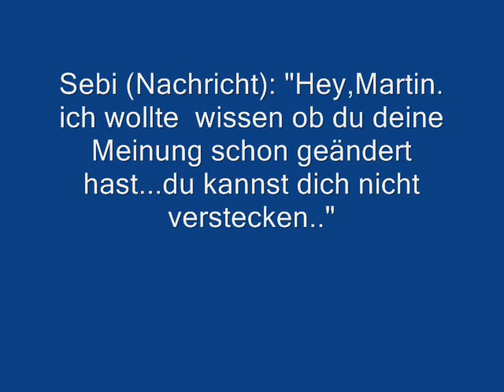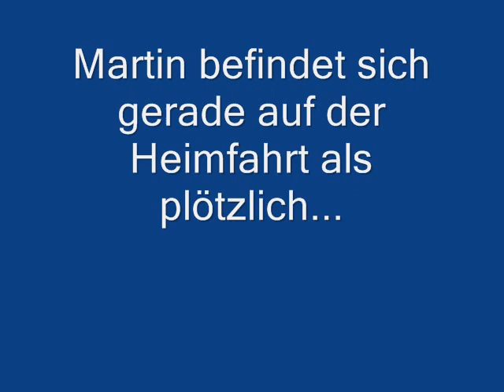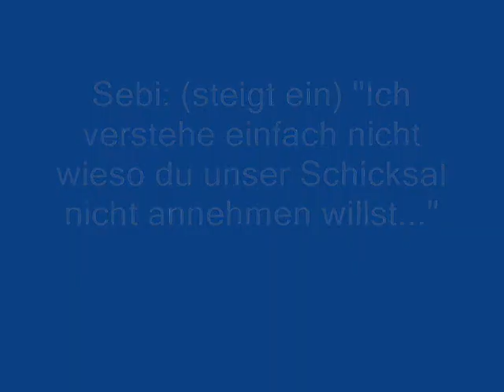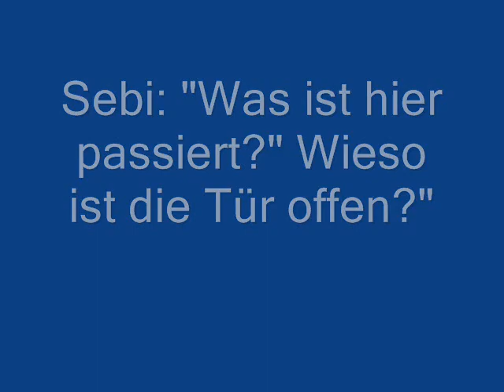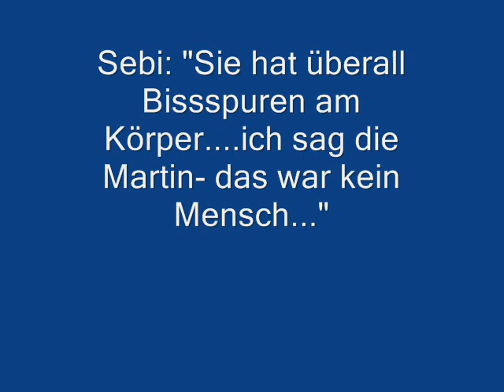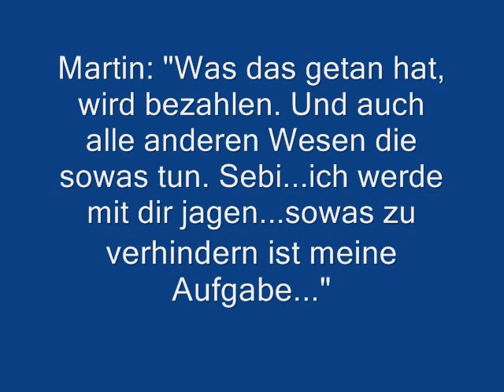Supernatural NG Folge 3: Verluste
Supernatural Next Generation

mit
Sebastian Prödl als Sebi
Martin Harnik als Martin
Bobsi als Bobsi
Alexander Manninger als glotzendes Wesen

sorry, ich hab schon wieder Tippfehler gemacht^^ich bin echt zu blöd^^